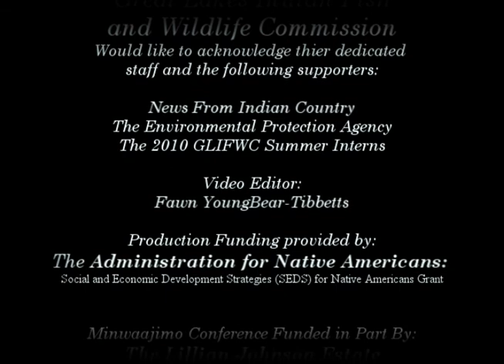James Zorn welcome.wmv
Minwaajimo, Telling A Good Story, Preserving Ojibwe Treaty Rights for the Past 25 Years Symposium was held in Bad River Wisconsin in 2009. The symposium featured rarely heard perspectives and stories from people involved in the treaty rights struggle. The videos posted here give the viewer a glimpse of the conversations that took place during this event; we hope that these videos will encourage a continued dialogue about the ever evolving conversations taking place regarding Ojibwe Treaty Rights. This is the introduction given the first day by James Zorn, Executive Administrator - Great Lakes Indian Fish and Wildlife Commission.  Prior to assuming his leadership role as GLIFWC executive administrator, Jim served as the lead attorney/policy analyst from 1987 to 2006.  He has been extensively involved in the affirmation and implementation of Ojibwe ceded territory treaty rights, particularly regarding the LCO versus State of Wisconsin or the Voigt case, and the Mille Lacs Band versus Minnesota case. Prior to joining GLIFWC's staff, he served as tribal attorney for the LCO Band and represented the tribe in the Voigt treaty case.  He is a graduate of the University of Notre Dame 1978 and University of Wisconsin Law School with a JD in 1981.